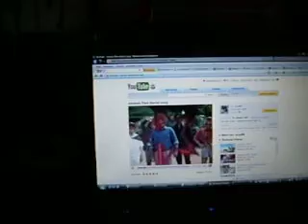mein lieber freund san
sein oder nicht sein